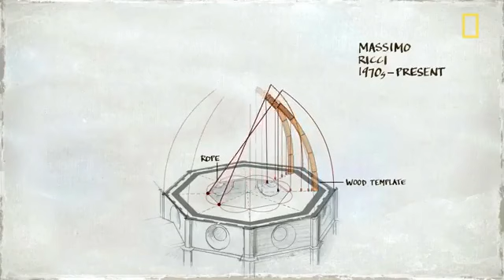How an amateur built the world's biggest dome